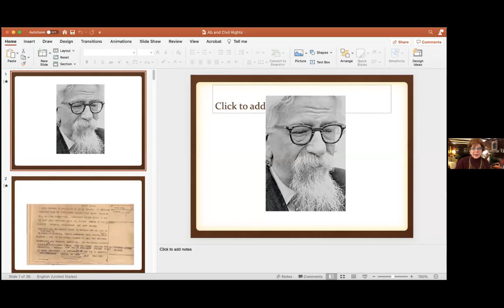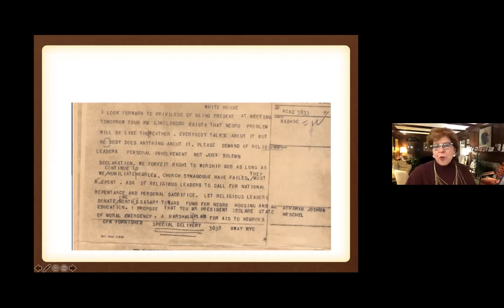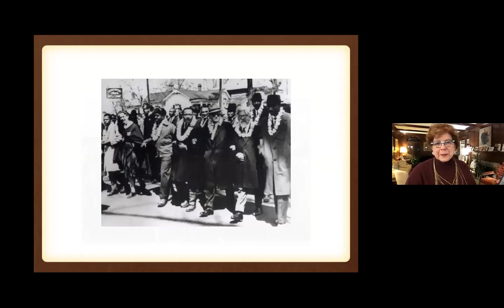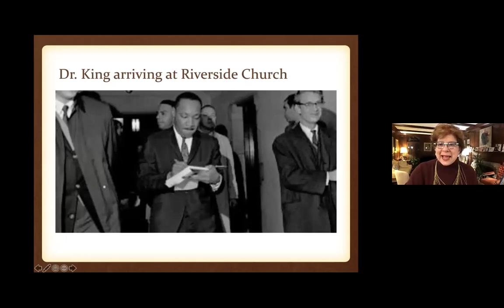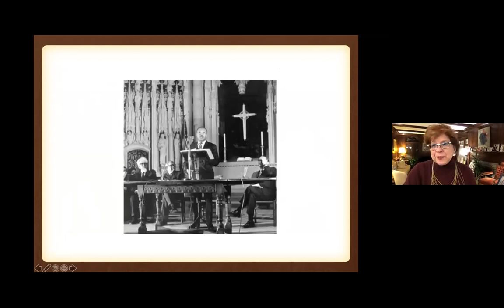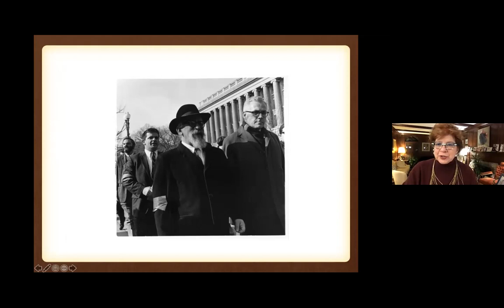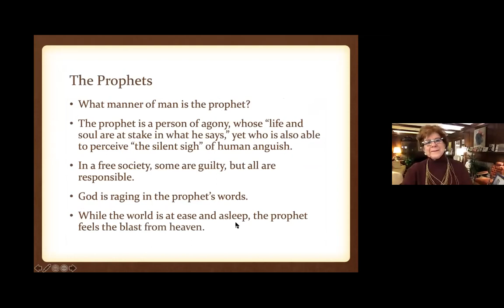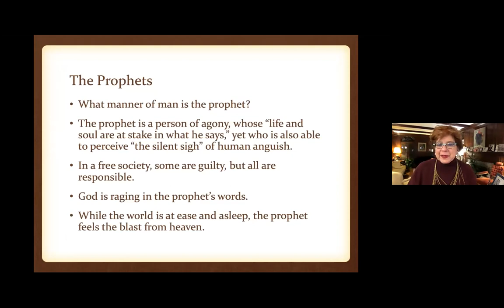ALEPH 2021, Prof. Susannah Heschel, "Blacks, Jews, and Black Jews"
This lecture explores three intertwined dimensions of relations between African Americans and Jewish Americans:  Jewish involvement in the Civil Rights Movement, Jewish memory of the Civil Rights Movement in recent decades in light of the rise of white nationalism, and scholarship on racism and what they might contribute to our understanding of antisemitism. Many American Jews turn with pride to the active participation of Jews in the Civil Rights Movement (CRM), in which numerous rabbis and Jewish students took part in disproportionate number – and some died. The Black Jewish bonds of the CRM days remain a powerful and inspiring memory, and many Jews long to revive those alliances. To revive the alliances of the past, Prof. Heschel suggests we need to incorporate new understandings of the nature of racism, and recover the prophetic traditions that forged the alliances in the past.
Susannah Heschel is the Eli Black Professor of Jewish Studies at Dartmouth College. Her scholarship focuses on Jewish-Christian relations in Germany during the 19th and 20th centuries, the history of biblical scholarship, and the history of anti-Semitism. Her numerous publications include Abraham Geiger and the Jewish Jesus (University of Chicago Press), which won a National Jewish Book Award, and The Aryan Jesus: Christian Theologians and the Bible in Nazi Germany (Princeton University Press). She has also taught at Southern Methodist University and Case Western Reserve University.
Heschel has been a visiting professor at the Universities of Frankfurt and Cape Town as well as Princeton, and she is the recipient of numerous grants, including from the Ford Foundation, Carnegie Foundation, and a yearlong Rockefeller fellowship at the National Humanities Center. In 2011-12 she held a fellowship at the Wissenschaftskolleg in Berlin. She has received four honorary doctorates from universities in the United States, Canada, and Germany. Currently she is a Guggenheim Fellow and is writing a book on the history of European Jewish scholarship on Islam. In 2015 she was elected a member of the American Society for the Study of Religion.
The author of over one hundred articles, she has also edited several books, including Moral Grandeur and Spiritual Audacity: Essays of Abraham Joshua Heschel; Betrayal: German Churches and the Holocaust (with Robert P. Ericksen); Insider/Outsider: American Jews and Multiculturalism(with David Biale and Michael Galchinsky). She serves on the academic advisory council of the Center for Jewish Studies in Berlin and on the Board of Trustees of Trinity College.